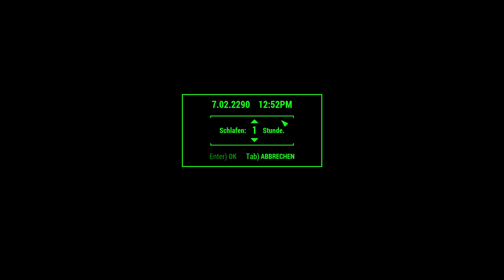Let’s Play Fallout 4 #1871 ☢ Eine Frau und ihr Hund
Dogmeat soll uns für die nächste Zeit folgen – wir hoffen auf einen Skill …